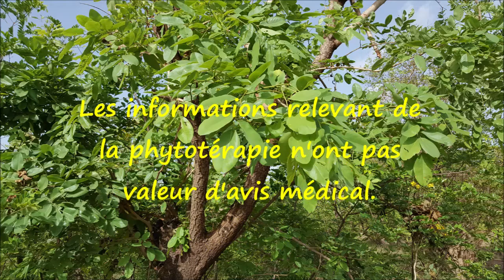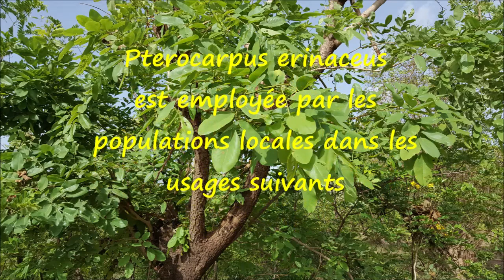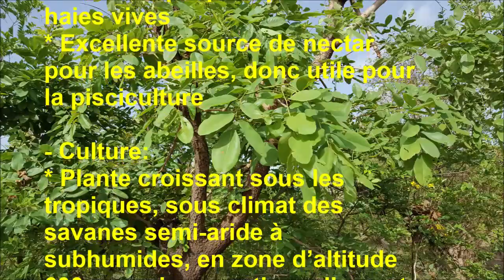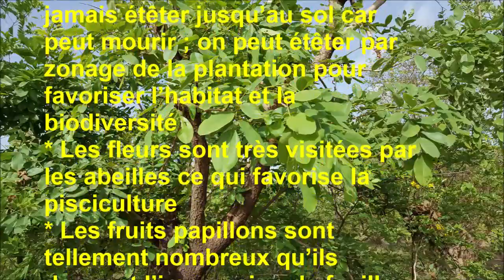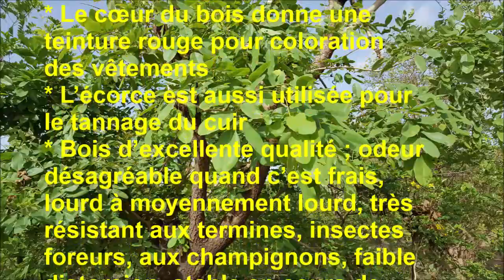ASMA Pterocarpus erinaceus AS 118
Cette vidéo fait une présentation détaillée de Pterocarpus erinaceus (kino) dans son habitat naturel et dans ses usages multiples. L'arbre est si bien apprécié en zone intertropicale qu'il est surexploité et menacé de disparition dans certains pays. Son bois est un des meilleurs, résistant tout court aux termites, aux insectes foreurs, au construction lourdes. Il est employé en menuiserie et en confection d'instruments de musique. C'est une excellente plante fourragère qui résiste fort bien à la sécheresse. Il possède aussi de nombreuses vertus phytothérapiques permettant entre autres de lutter contre les maladies sexuellement transmissibles, certaines formes de tumeurs. Il est traditionnellement utilisé comme antifongique, anti-infectieux. Heureusement il se reproduit très bien et nous encourageons chacun à contribuer à sa propagation.